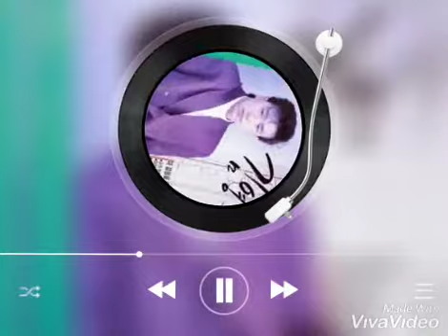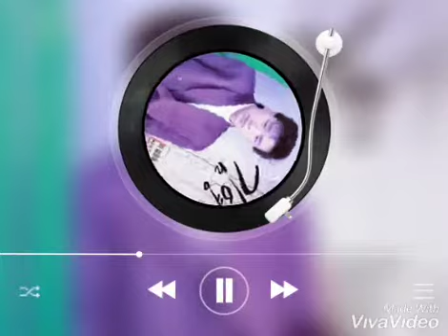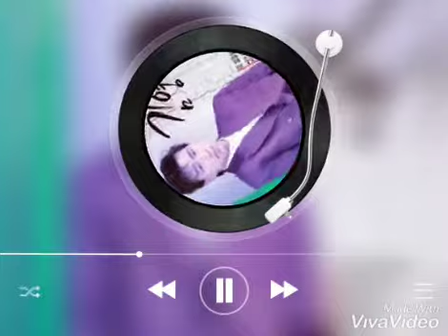3분통화 ♡ 김영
이시절로 돌아갈수만 있다면...